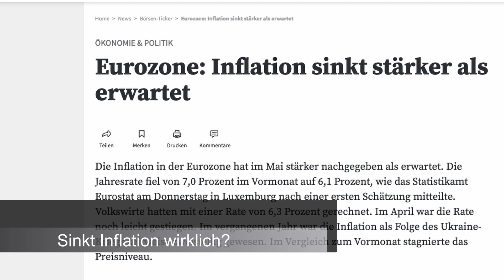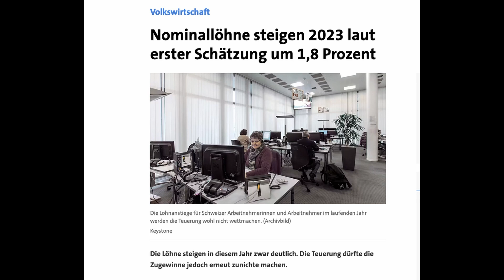Der Staat fr(isst) deine Lohnerhöhung zum Frühstück!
Ist jetzt ein Investment in Kryptowährungen wie Bitcoin der richtige nächste Schritt für dich? Das können wir gemeinsam in einem kurzen Gespräch herausfinden. Mach dir einen Termin aus für dein kostenloses Erstgespräch auf:

Du bist leider auf einen Krypto-Betrug (Crypto-Scam) reingefallen und suchst professionelle Hilfe? Schau hier vorbei:

00:00 Einführung
00:58 Sinkt Inflation wirklich?
01:23 Inflation frisst dein Lohn
02:58 Woher kommt die Inflation?
04:14 Steigende Inflation: Ursachen und Folgen
05:10 Wie kannst du dich schützen?